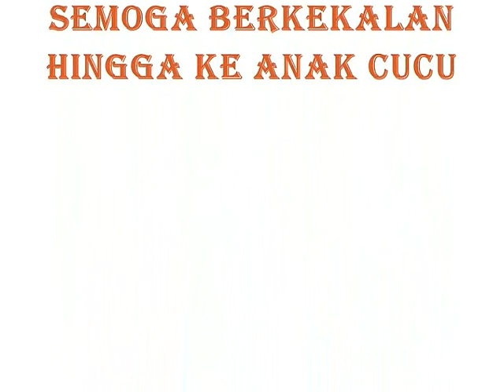MAJLIS PERKAHWINAN AZREANIE & AMIERUL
Aku dan keluarga menghadiri majlis perkahwinan anak perempuan abg sulong aku di Kelang.